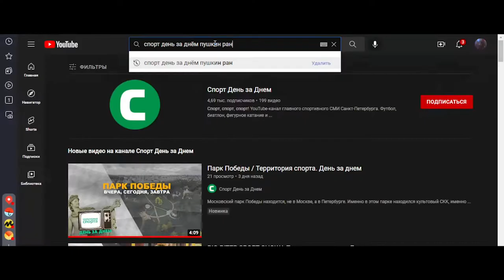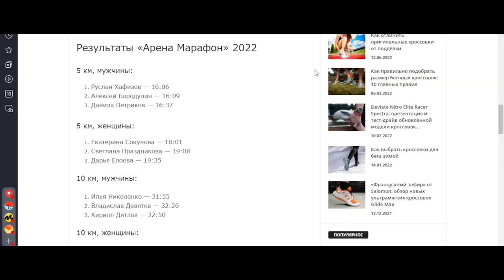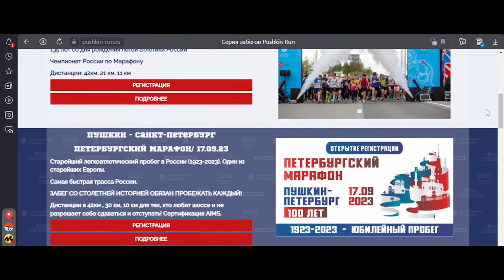Арена Марафон / Территория Спорта. День за Днем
В Петербурге  прошел массовый легкоатлетический пробег «Арена Марафон», который состоялся 16 октября на Крестовском острове. В этом году в пробеге приняли участие больше четырех тысяч человек из разных регионов страны.